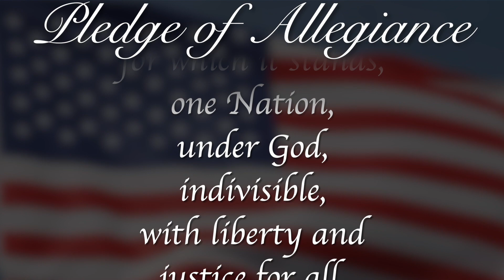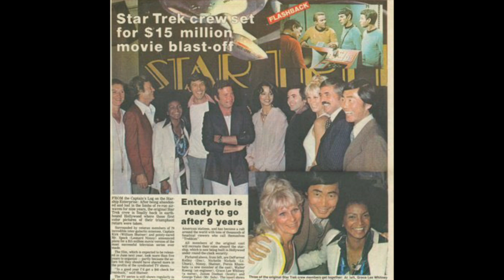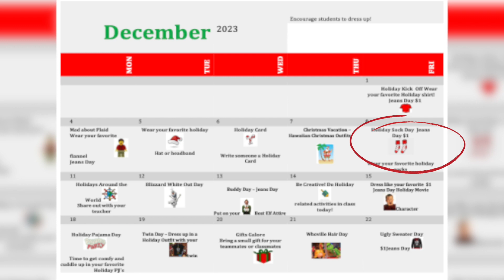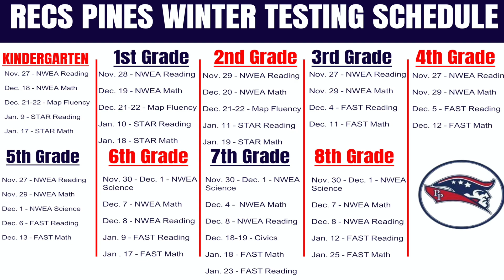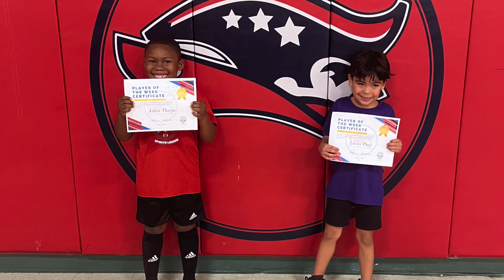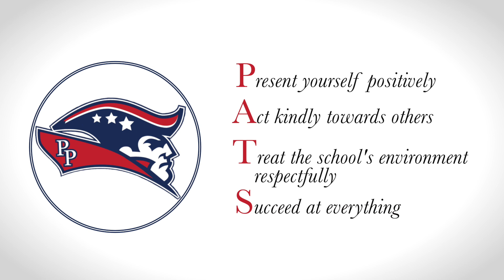Morning Announcements December 7th, 2023